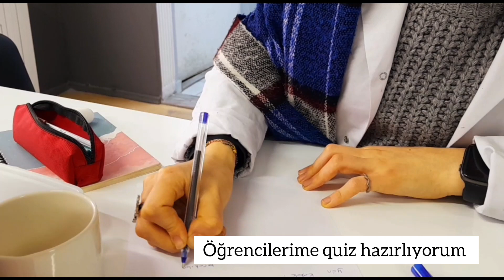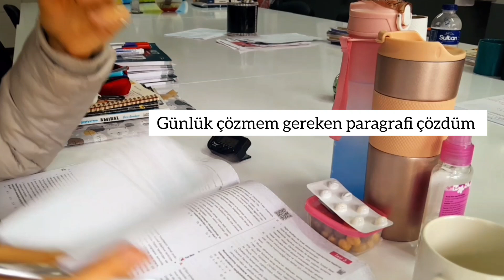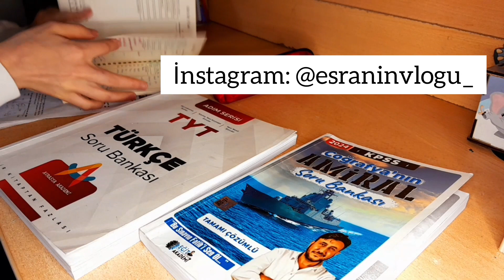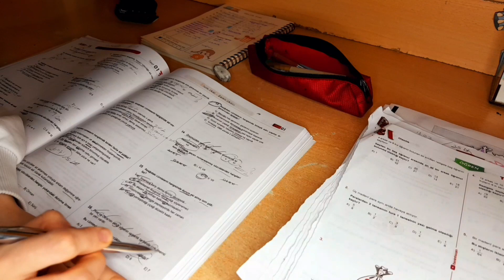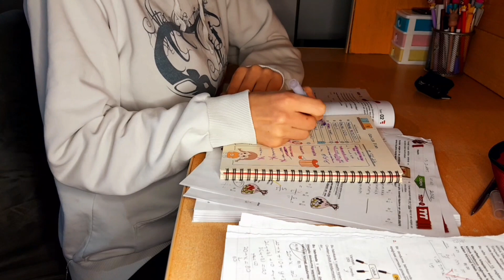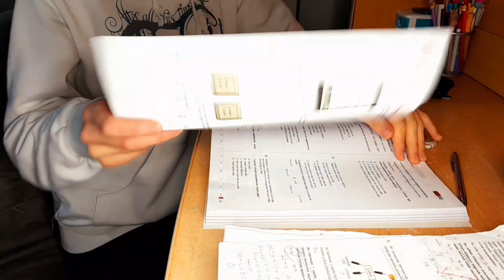KPSS Günlüğüm 19| KPSS Maratonu ve Yoğun İş Günüm: Nasıl Başarıya Ulaştım?, KPSS 2024 VLOG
Herkese merhaba dostlarım 🍀
Nasılsınız, neler yapıyorsunuz? Kanalima ve videoma hoşgeldiniz 🥹
KPSS çalışmalarınız nasıl gidiyor? Ben yavas yavas konu eksiklerimi kapatmaya başladım 🥹
KPSS coğrafya da @egitakademi dijital ürünlerin kullanıyorum. Sizlerde Hafıza teknikleri, ders videoları ve daha birçok dijital ürünü *esraninvlogu_* kodu ile indirimli olarak alabilirsiniz 🤍🪄

Musician: @iksonmusic